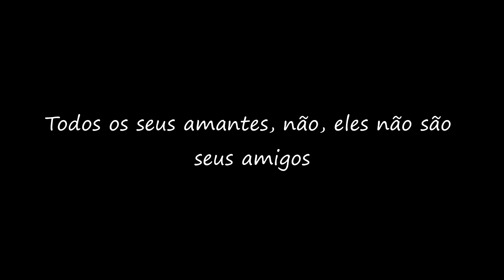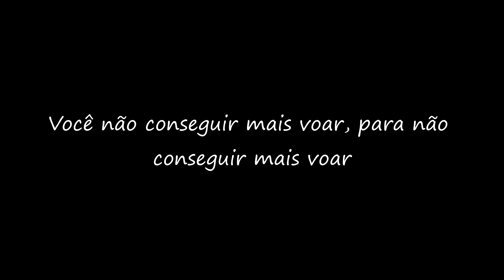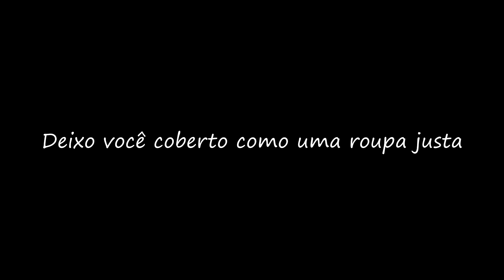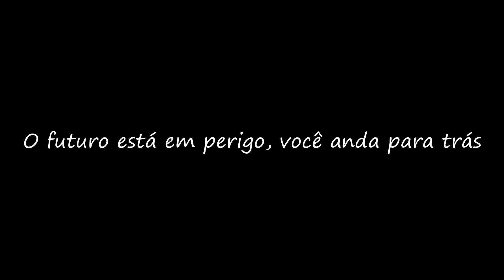[Tradução] Grey - Wings Clipped (Feat. Avril Lavigne, Anthony Green)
Tradução da música Wings Clipped, de Grey feat Avril Lavigne and Anthony Green.
PS: Se alguém quiser a tradução de uma música, é só pedir que eu tento fazer! Essa foi um pedido de Jack Dique. Desculpem o sumiço, meu PC quebrou.